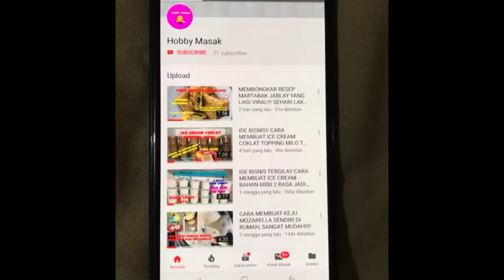3 TELUR PAKAI WAJAN‼️HASILNYA FULL BERSERAT & BERSARANG… BOLU KARAMEL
Halo…
Assalamualaikum…
Kali ini aku bikin bolu karamel atau bolu sarang semut yang rasanya enak banget dan hasilnya sangat bagus.. bikinnya mudah..

Bahan-bahan:
- 17 sdm gula pasir
- 250 gr air panas
- 3 butir telur
- 1 saset kental manis putih
- 1/2 sdt vanili
- 9 sdm tepung terigu
- 9 sdm tepung tapioka
- 1 saset susu bubuk dancow atau 3 sdm
- 1/2 sdt baking powder
- 1/2 sdt baking soda
- 5 sdm munjung mentega dicairkan

Selamat mencoba